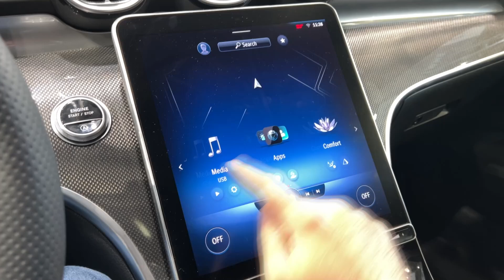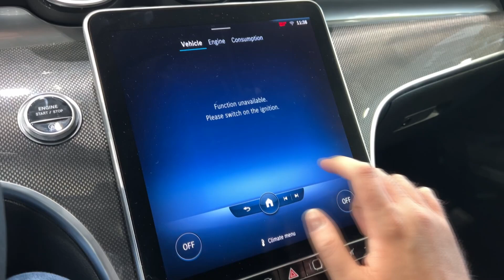MERCEDES C-Class 2022 - FIRST LOOK & visual REVIEW (AMG Line, Graphite Grey) C200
I filmed the new Mercedes C-CLASS 2022 model with AMG Line package and in Graphite Grey Metallic color.

MODEL IN THE VIDEO:
C200 petrol (204 HP)
AMG Line
COLOR: Graphite Grey Metallic
Night package
MBUX
19-inch AMG wheels
DIGITAL lights